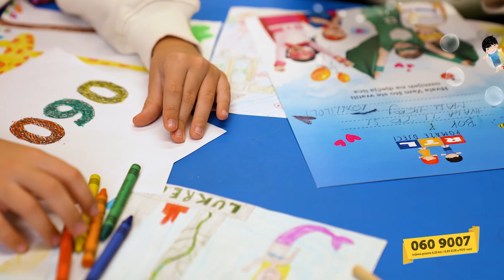Potrebno je tako malo: Djeca iz svih krajeva Hrvatske trebaju vašu pomoć! | RTL POMAŽE DJECI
Humanitarna udruga „RTL pomaže djeci“ i ove godine organizira svoju tradicionalnu humanitarnu kampanju „Budi mi prijatelj“ koja počinje od ovog tjedna, a ove godine predstavljeni su i novi ambasadori kampanje, najmlađi dosad. Cilj ovogodišnje kampanje je prikupiti milijun kuna za one kojima je to najpotrebnije.

Tijekom studenoga i prosinca prikupljat će se sredstva za financiranje različitih projekata koji su na natječaj Udruge prijavile neprofitne organizacije koje se bave djecom. Neka od njih trebaju adekvatnu medicinsku pomoć, neka su bez odgovarajuće roditeljske skrbi, neki zbog dotrajale opreme ili nedostatka modernih i kvalitetnih pomagala nisu u mogućnosti uživati u bezbrižnim vrtićkim te školskim danima… No baš svi oni vjeruju u kvalitetnije uvjete liječenja, bolje školovanje i sretniju budućnost, a za to im je potrebna nesebična pomoć dobrih ljudi.

Od ove godine kampanja „Budi mi prijatelj“ imat će i posebnu pomoć svojih novih i dosad najmlađih ambasadora! Riječ je o bratu i sestri Toniju i Lauri, članovima poznatog dječjeg zbora „Zagrepčanke i dečki“ i popularnim youtuberima čija zabavna i maštovita videa broje milijune pregleda. Toni i Laura, koju djeca znaju pod nadimkom Loli, će na razigrano dječji i iskren način pozvati sve generacije na sudjelovanje u ovogodišnjoj kampanji.

”Toni i Loli, sa zborom „Zagrepčanke i dečki“, od malena su dio humanitarnih kampanja i znaju koliko je bitno pomagati drugima. Stoga smo iznimno ponosni što smo postali ambasadori ovogodišnje kampanje „Budi mi prijatelj“ i što smo dio ove divne priče. Pozivamo sve da se uključe i pomognu onima kojima je to najpotrebnije, da još jednom pokažemo koliko veliko srce imamo i koliko smo moćni kad smo zajedno! Nazovimo svi broj 060 9007! Toni i Loli već su nazvali!” poručuje Lana Marinović, majka Tonija i Loli te voditeljica zbora „Zagrepčanke i dečki“.